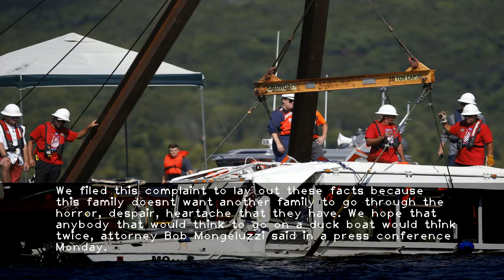Family members of Missouri duck boat victims file $100 million wrongful death lawsuit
-The lawsuit  filed Sunday by the estates of Ervin Coleman and Maxwell Ly  claims Ripley Entertainment was well aware of its vehicles shortcomings and ignored multiple warnings leading up to the July 19 accident  which killed 17 people.The boat  meant to take passengers on a leisurely ride around Table Rock Lake  sank in Branson  Mo. after getting caught in massive waves amid inclement weather.The lawsuit claims Ripley violated its own policies when it allowed the boat to enter the water  as the company does not let boats go out if there is a risk of winds exceeding 35 miles per hour.A severe thunderstorm warning issued the day of the boats sinking called for wind speeds of up to 60 miles per hour.The boats captain told passengers not to wear life jackets  despite there being a severe thunderstorm warning  survivors have claimed.Ripley had been told multiple times that its boats posed serious safety risks  but ignored the warnings and failed to make any necessary redesigns  the suit claims.The company said in a statement it was deeply saddened by the Branson accident  but declined to comment further  citing an ongoing investigation by the National Transportation Safety Board.One of the biggest design shortcomings was the boats canopy  which the suit says essentially trapped passengers and dragged them to the bottom of the lake along with the vehicle.The canopy had been cited in previous incidents  including a 1999 accident in Arkansas that killed 13 people  and another in 2002 that killed four in Ontario.A report by the National Transportation Safety Board after the Arkansas sinking found that the canopy prevented the victims escape  and dragged them down with the boat  just as it did in Branson.The suit also claims that Ripley was warned by an inspector in August 2017 that the Branson duck boats engines and bilge pumps that remove water could potentially fail in bad weather because the boats exhaust system was improperly placed.We filed this complaint to lay out these facts because this family doesnt want another family to go through the horror  despair  heartache that they have. We hope that anybody that would think to go on a duck boat would think twice  attorney Bob Mongeluzzi said in a press conference Monday.The Philadelphia lawyer previously sued the Ride the Ducks company after a 2010 accident in the citys Delaware River killed two people.Ly was just 2 years old when he died along with family members Ervin Coleman  76  Belinda Coleman  69  Horace Coleman  70  Angela Coleman  45  Glenn Coleman  40  Reece Coleman  9  Evan Coleman  7 and Arya Coleman  1.Two members of the family survived the sinking.